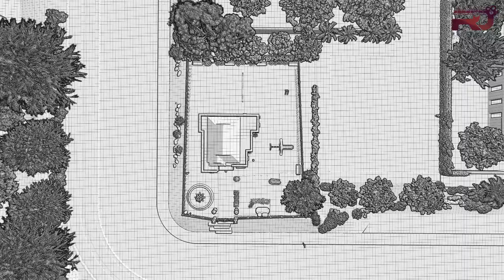Glamorous Private Cottage Visualized,Designed,Rendered 3d Walkthrough